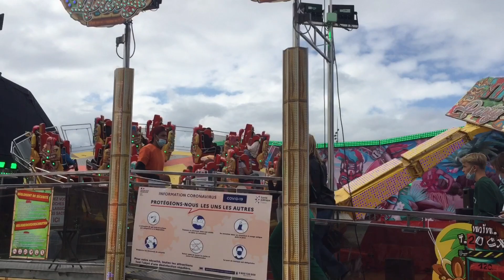TIKI PARTY [FRECHON] ~ OFFRIDE - FOIRE AUX MANÈGES DE LILLE 2021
Présent en nouveauté lors de la Foire aux Manèges de Lille du 28 Août au 26 Septembre 2021

Sur l’esplanade du Champs de Mars